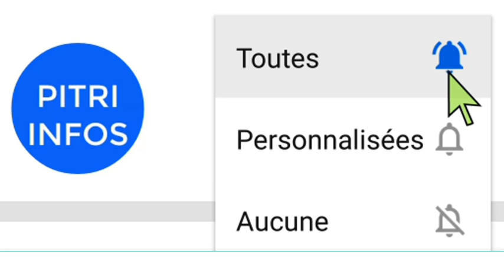Attaque du cortège d'achi Patrick,: un pro soro évoque un montage et dément l'attaque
Un pro soro dément l'attaque du cortège d'achi Patrick